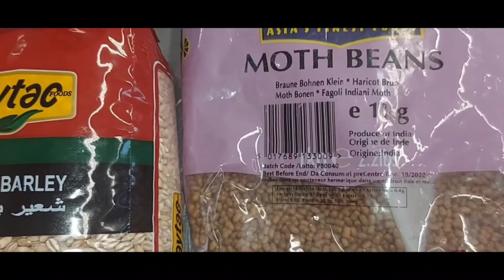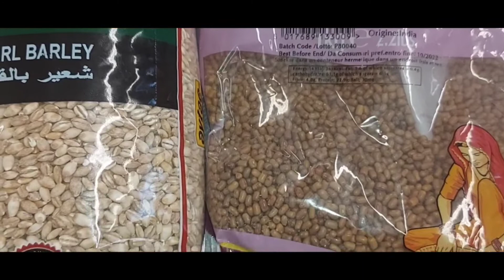Baruur culeys ma la hiin ragtey cuntada cun 6kg wiig rid Qurac iyo casho cafimad